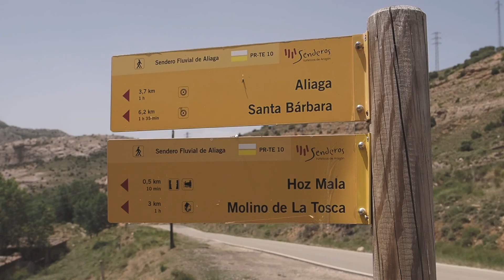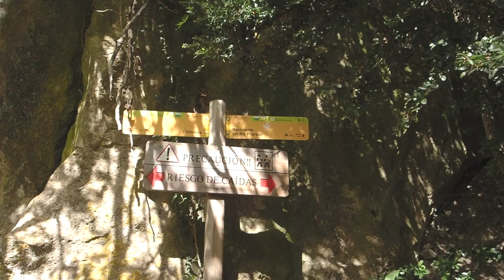#33 ▶️ "The Silent Route" faszinierende Landschaften und eine spektakuläre Wanderung!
The Silent Route ist eine kleine Nebenstrasse, die durch eine wunderschöne Landschaft in der Provinz Teruel in Spanien führt.

Die beiden Übernachtungsplätze:
1. Antigua Central Térmica, Aliaga: 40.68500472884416, -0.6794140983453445
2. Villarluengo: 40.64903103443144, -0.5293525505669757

Wohnmobil Reiseberichte. Unterwegs in Spanien in meinem Kastenwagen Wohnmobil berichte ich über das Leben im Wohnmobil, über interessante Touren abseits der bekannten Routen und zeige atemberaubende Landschaften.